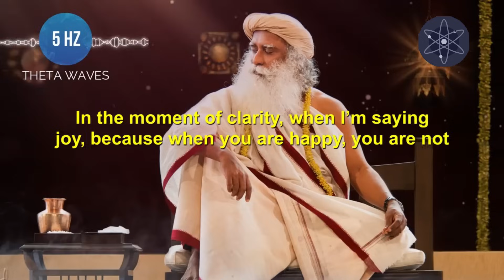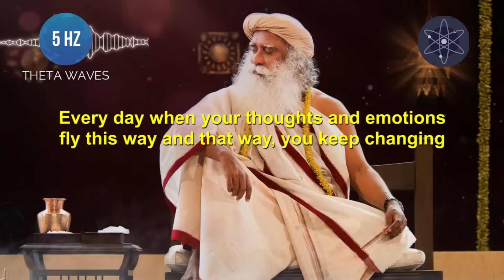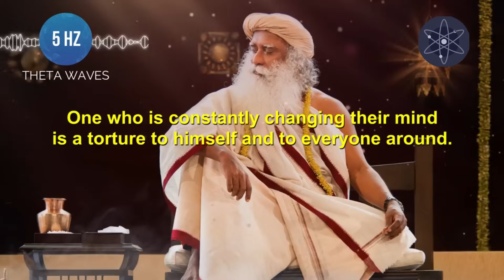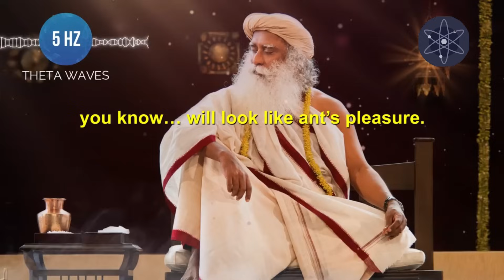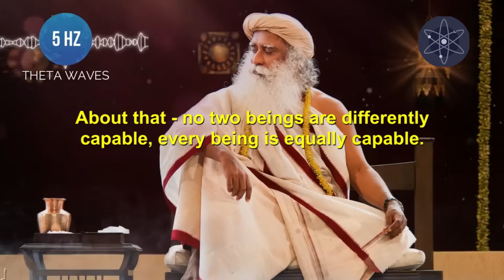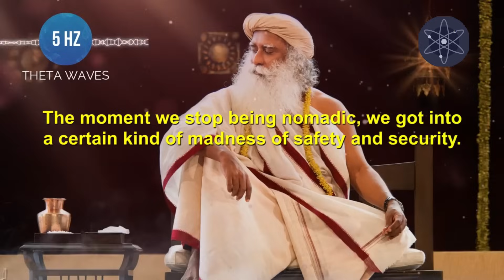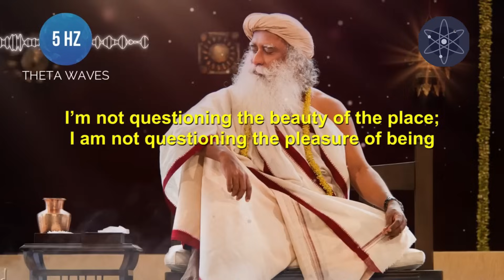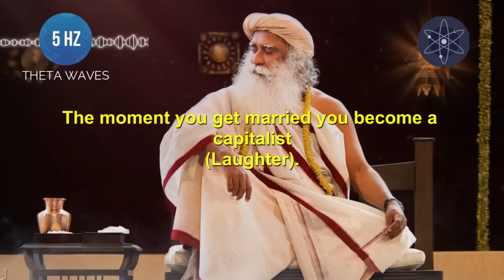Finding Clarity Within Yourself - By Sadhguru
🌟 Dive deep into the realms of self-discovery with the insightful teachings of Sadhguru in "Finding Clarity Within Yourself." 🌈✨ In this captivating video, Sadhguru unravels the mysteries of the inner self, offering profound guidance on finding clarity amidst life's complexities. 🧭🌌 Whether you're seeking peace, purpose, or a deeper understanding of yourself, this video is a beacon of wisdom. 🚀🔮 Join us on this transformative journey and let Sadhguru's words resonate within, sparking a profound shift in your perspective. 🌠 @sadhguru